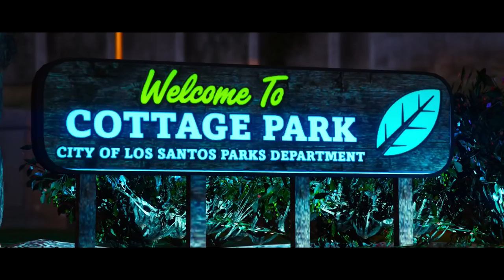GTA 5 Online - CAR MEET #59 "DOMINATORS" | PS4 Rockstar Editor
Donators: Gongas_Mendes (219,52€), Diogo Neiva (210,13€), N77VIANA (175€), ARTHUR_PINTOS (143,22€), Jonyammotorsport (133€), TomásSousa (113,02€), Josué Gomes (110€), DjBozy (84€), SilverWolfPT (75,50€), Piplixi11 (57,02€), Chentric (55€), AlexdePinho (52€), miguel_extreme (50€), Nelo Correia (41.67€), Tiagovski (25€), Realak (21€), SKYDRUM (20€), Paw (15€), Bruno Malheiro (12£), BrunoRebelo (12€), IvoSilva (11,26€), lus1t4n0 (10€), Flash gamer (10€), miguel_slb (10€), rey-_-masacre (15€), Paulo_DX (11€), Shadowpt (10€), MJPaulista (9€), Rykas (8€), Anonymous (7€), João_Fernandes (6€), MissMushr00ms (5€), JamieDrakeHD (5€), RitaMikinhas (5€), João Torres (5€), muzkahh (4,32$), GAMER (4,26€), sobrerodaspt (4€), DarknessPtCláudio (5€), marcioandrade_sd (4€), Sarrinh0 (4€), VieiraExtreme (4€), MrFusion (3€), Pedro_Mesquita (2,50€), Kevin (2€), GUILHAS (2€), Tomás Silva (2€), Cesar Teixeira (2€), Lusitano (2€), IRONPRIM (2€), Caduquei (2€), X__CHORAFDP__X (1,72€), rjlmagalhaes (1€), zemartins1008 (1€), Edgar (1€), TitoSantos77 (1€), JoaoLemos (1€), LourençoPlays (1€)

The Lifted - Crash N Burn (feat. Man 3 Faces)
Kozah - Haha
Deflo & Lliam Taylor - Spotlight (feat. AWA)
Fizzy Daequan - Holl La Va ft. ARII
Mountkid - Dino